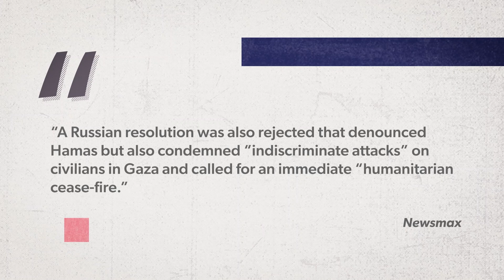Should We Support Israel?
This could send a message to the world that the most powerful country on the planet supports this tiny little country in the middle east, because speaking so, would also send a strong deterrent message to the new axis of evil forming in the eastern hemisphere.

Get quality, good priced meats delivered to your door from Good Ranchers.